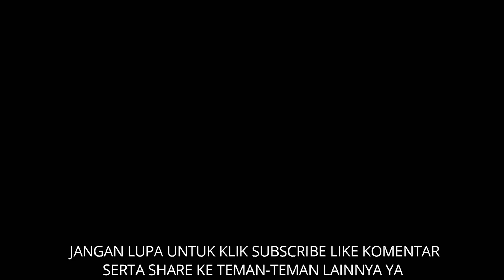F26. DRESS BRUKAT TIMBUL Terbaru | Fashionable Indonesia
Informasi terkait bantuan pembelian dan harga
silakan kakak WhatsApp ke :